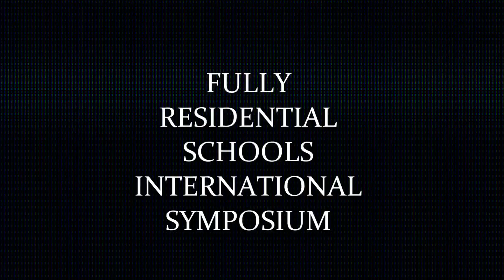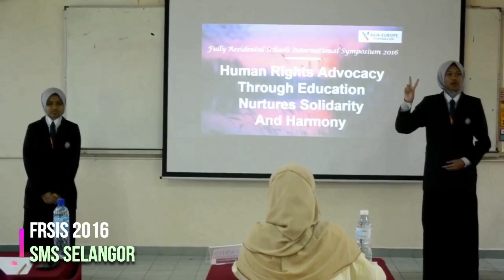FRSIS 2019 | Chapters of FRSIS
Song : We Cool by Marteen (it’s ain’t a kpop song)
Credits to: Owners of The Videos
                   FRSIS 2019’s Production Team